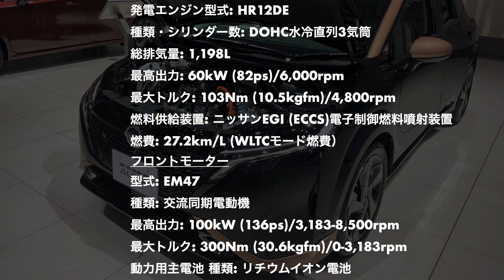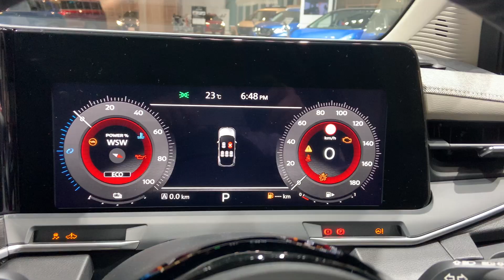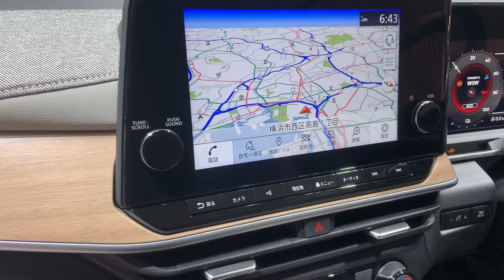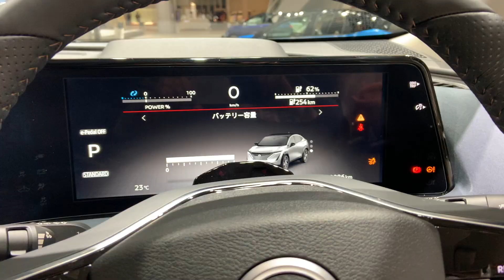【新車紹介・カラーバリエーション】日産・ノートオーラ G Leather Editon/アリア B6 limited 【クロスオーバーEV】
１、日産・ノートオーラ G Leather Edition (2WD)のインテリア・エクステリアをご紹介しております。(2021年10月撮影)
ボディーカラー: ブラックパール/サンライズカッパー 2トーン (特別塗装色)
内装色: エアリークレー

2、日産・アリア B6 limitedのエクステリア・インテリアをご紹介しております。(2021年10月撮影)
*B6 limitedの予約受付は2021年11月21日をもって予約受付を終了しております。
参考出品車としてご覧頂けましたら幸いです。

ボディーカラー: シェルブロンド/ミッドナイトブラック 2トーン (特別塗装色)

チャプター
0:00 ノートオーラ・エクステリア
1:30 ノートオーラ・主要諸元 (一時停止ボタンを活用してご覧下さい。)
1:52 ノートオーラ・インテリア/ラゲッジルーム
4:38 アリア・エクステリア/インテリア/ラゲッジルーム